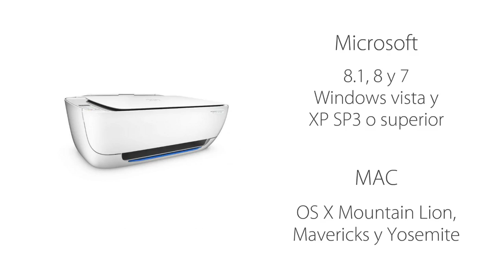HP Deskjet Ink Advantage 3635